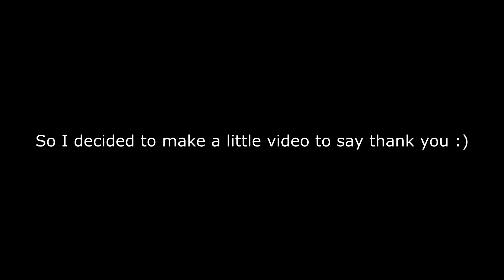Thank you for 300 Subscribers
In this video I want to thank all my subscribers for the support so far and I also want to talk about the frequency of uploads of my videos.

The next cover is going to be published on friday the 31st of March! :)